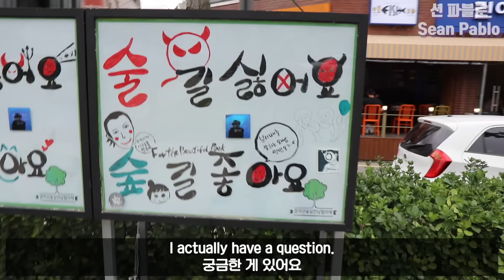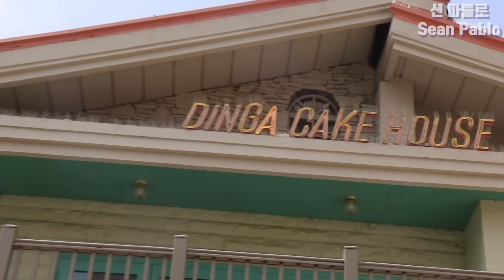[원어민과 자연스러운 영어 대화] 영국누나 "켓"과 연남동에 놀러 갔어요!!!!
이번 영상에서 영국누나 캐서린과 자연스러운 영어로 여러가지 주제를 얘기해봤습니다. 재미있는 시간이었습니다.